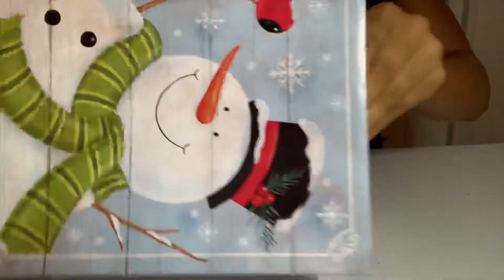7 Inexpensive Party DIY For all ages!!/Party Cone DIY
In this video I share 7 DIY party Ideas for all ages! You know I love making cheap DIY so a lot of the material are from dollar tree. And Efavormart

If you looking for party decorations where  everything is affordable, and where I get my party supply please check the link bellow if you use code specialcreationsbynelly you will get a 10% off